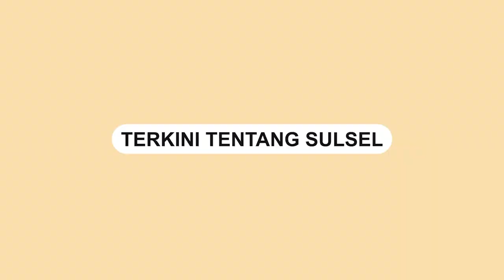Jembatan Penghubung di Perbatasan di Lumajang Terputus Akibat Banjir Lahar Semeru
Jembatan penghubung vital yang terletak di perbatasan Kabupaten Lumajang dan Kabupaten Malang dilaporkan mengalami kerusakan parah dan terputus akibat luapan air sungai yang meluap setelah curah hujan ekstrem yang terjadi pada Jumat siang ini.

Kejadian ini mengakibatkan jembatan utama di kawasan tersebut terputus, menghentikan akses transportasi antara kedua kabupaten tersebut.

Peningkatan curah hujan menyebabkan luapan sungai di sekitar jembatan.

Banjir yang disertai material lahar dingin dari Gunung Semeru juga ikut memperparah situasi.

Video amatir yang diambil oleh warga sekitar merekam momen dramatis ketika banjir dan lahar semeru melanda jembatan.

Pihak berwenang juga mengimbau masyarakat untuk tetap waspada terhadap potensi bencana alam.
Video terkini dan terbaru..